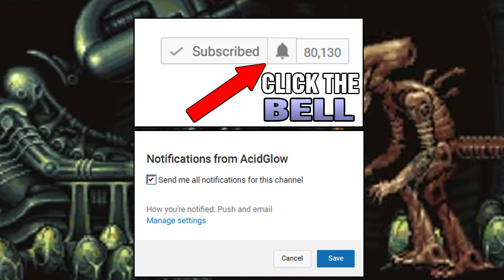THE LARGEST XENOMORPH - DESTROYER ALIEN: EXPLAINED - ULTRAMORPH - DESTROYING ANGELS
The Predator 2018 Movie Trailer Reveal Breakdown, Predator 4 Movie Trailer, Toronto, Vlog, 100 000 subscribers, Reaction, Comic Books, Alien vs Predator Multiplayer, Pacific Rim Uprising Ending, AcidGlow, 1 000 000 million subscribers